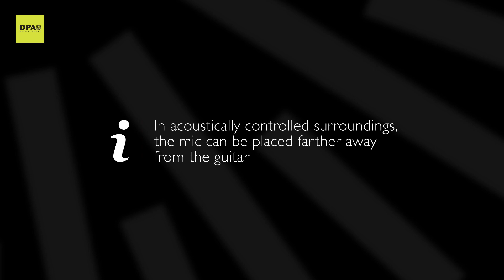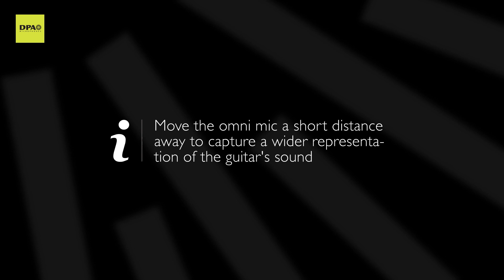How to mic an acoustic guitar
The overtones and the many fine details of any acoustic guitar require a microphone that handles fast transients and high frequencies. It also needs to have a high level of accuracy as well – on- and off-axis.